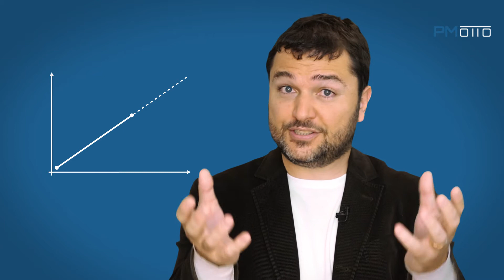PMOtto.ai | Understanding How PMOtto Machine Learning Works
Ricardo Vargas is providing a short and clear explanation of how PMOtto.ai Machine Learning works behind the scenes, while for the users is just like a chat-bot.